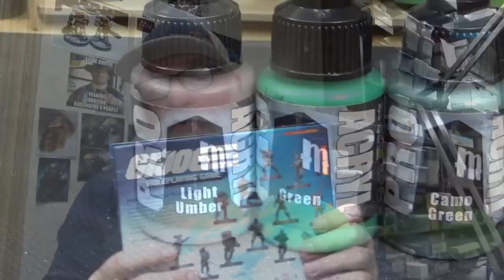How to Quickly paint Stalker with Simple Camo from the GI Joe Box set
How to Quickly paint Stalker from the GI Joe Box set! Finally, we are on the last of the 12 GI Joe models... Stalker! As always, we use simple painting techniques to get the model done quickly and to the table for the action! This box set has been a blast to paint and looking forward to seeing them in action! As a rule I produce one video a week. We are very consistent and hope you enjoy! Pleas share as well!